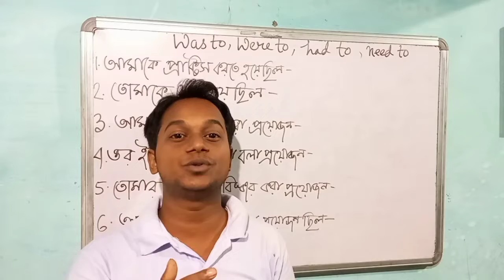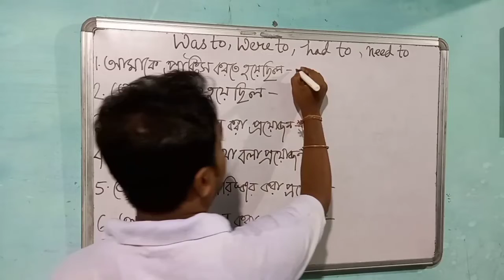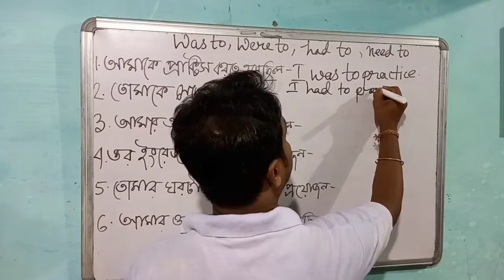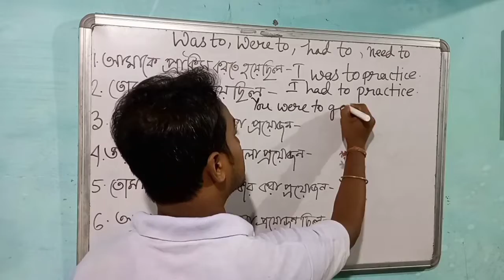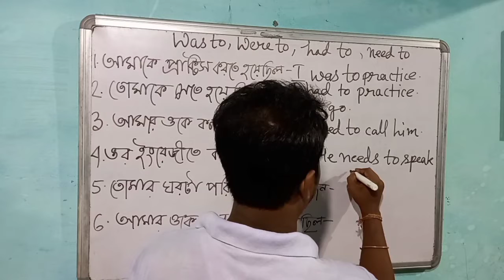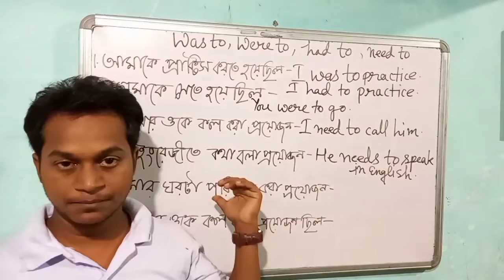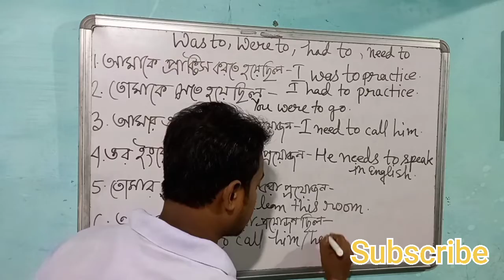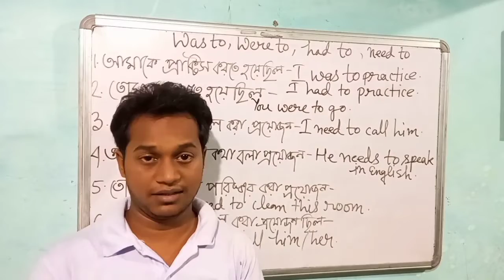How you speak in English? I was to practice English. #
hello বন্ধুরা আশা করি সবাই ভালো আছো##
If you really want to speak in English
if you really want to learn English
if you really serious about English
then don't warry ##
I am here to make you understand
Just you will practice English ##

তোমাদের যেকোন সমস্যা সমাধানের জন্য আমি আছি ##

তোমাদের সমস্যা গুলো চ্যাটিংয়ের মাধ্যমে জানিয়ে দেবে ##
আমি সমস্যাগুলো  অবশ্যই সমাধান করার চেষ্টা করবো ##

আর তোমাদের সমস্ত বন্ধুদের দেখার সুযোগ করে দাও তারাও যাতে বাড়িতে বসে ইংরেজি শিখতে পায় ##